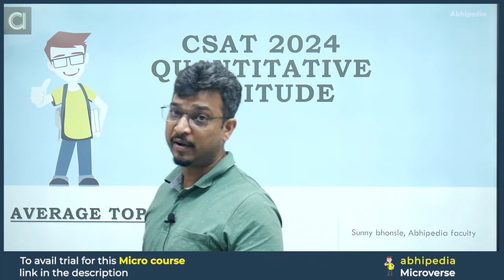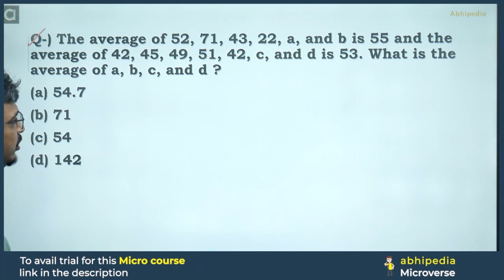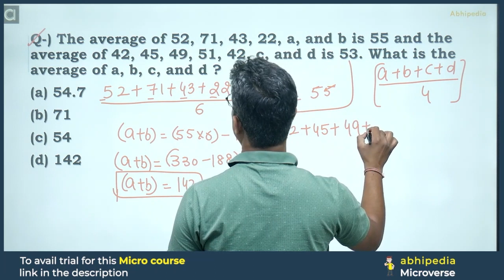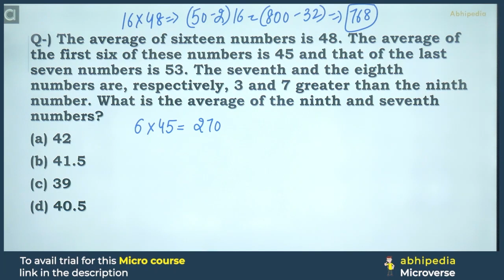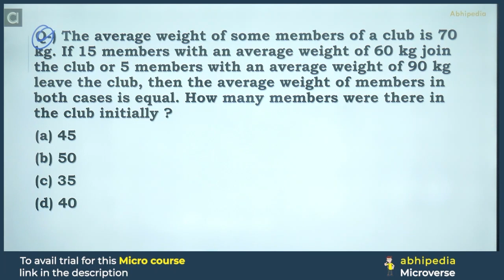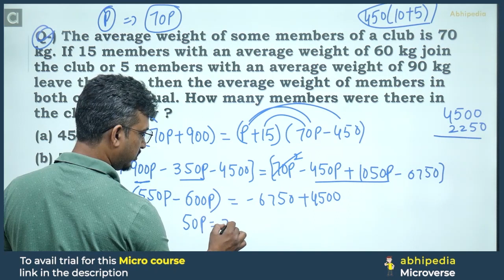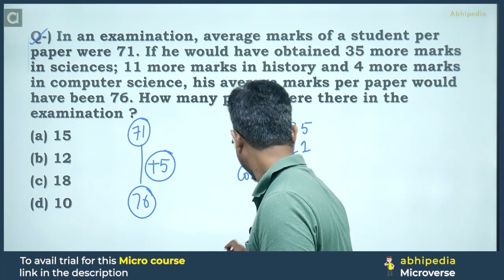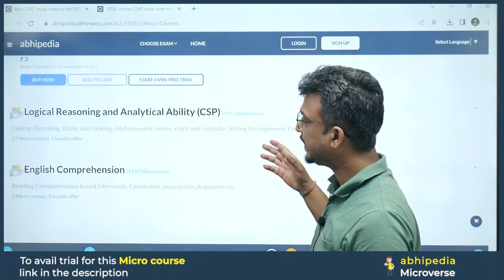UPSC CSAT Exam 2024 | Micro Courses | Quantitative Aptitude | Average Top 5 Questions